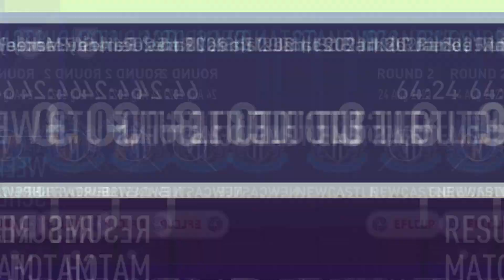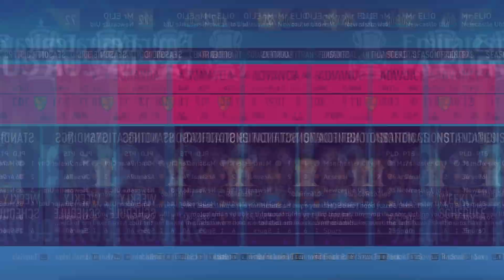I Used The Team Of The Season In FIFA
I Used The Team Of The Season In FIFA just to see how good that team would really be in the premier league.

Apologies for the shorter video nonetheless,